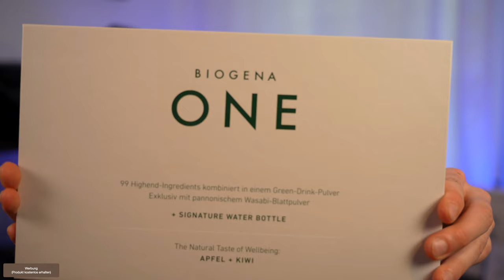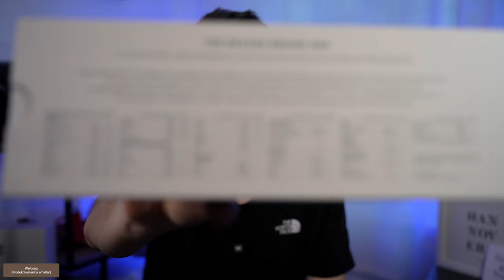Biogena One: Der neue AG1 Konkurrent im Test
AG1 hat 2023 eine riesige Marketing-Offensive gestartet, um seine Rolle als Marktführer zu festigen. Davon hat sich Biogena One nicht abschrecken lassen und einen Green Powder Konkurrenten auf den Markt gebracht - Made in EU. Ich habe beide Produkte getestet und vergleiche sie in diesem Video.

Update 14.08.24:
Biogena hat das Preismodell angepasst. Mit meinem Code Luftpumper5 bekommst du weiterhin dauerhaft 5% auf den Normalpreis.
Mindestlaufzeit 12 Monate: 54,50 € (5% = 51,78 €) = 1,73 € pro Portion
Mindestlaufzeit 6 Monate: 65,40 € (5% = 62,13 €) = 2,07 € pro Portion
Mindestlaufzeit 3 Monate: 76,30 € (5% =72,49 €) = 2,42€ pro Portion
Mindestlaufzeit 2 Monate: 87,20 € (5% = 82,84 €) = 2,76 € pro Portion

00:00 Einleitung
02:10 Warum grüne Pulverdrinks?
04:15 Positive Effekte
05:17 AG1 & Biogena One mit Probiotika
08:11 Gemeinsamkeiten
10:24 Unterschiede
22:21 Deep Dive Inhaltsstoffe Biogena One & AG1
30:43 Fazit
34:51 Rabatt-Code für Biogena One

Die Inhalte dieser Website dienen ausschließlich zu Informations- und Unterhaltungszwecken und stellen keine medizinische Beratung dar. Konsultieren Sie immer einen qualifizierten Arzt, bevor Sie Änderungen an Ihrer Ernährung, Ihrem Trainingsprogramm oder Ihrem Lebensstil vornehmen. Der Autor übernimmt keine Haftung für Schäden oder Verletzungen, die aus der Nutzung der bereitgestellten Informationen resultieren.